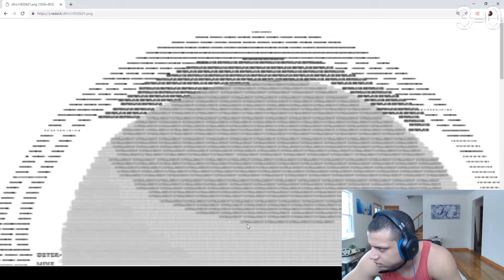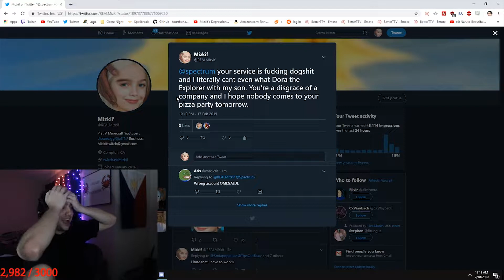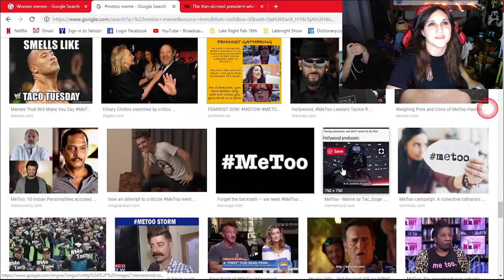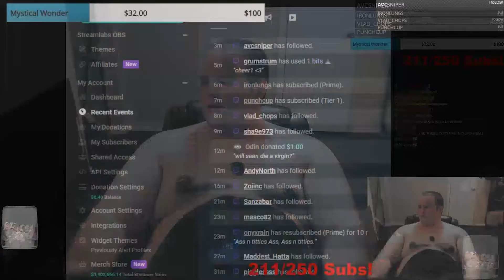Tyler1 Gets Hilarious Art, Erobb Hosts Ninja, Mizkif Messed Up, Top LivestreamFails Funny Moments!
In todays top funny moments from livestreamfails we have tyler1 getting a hilarious art work calling him shortm erobb hosts ninja playing final fantasy, mizkif messed up by tweeting the wrong account and more funny clips from livestreamfail!